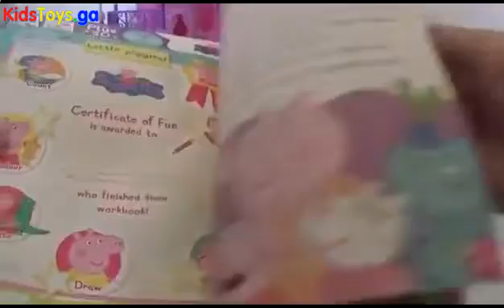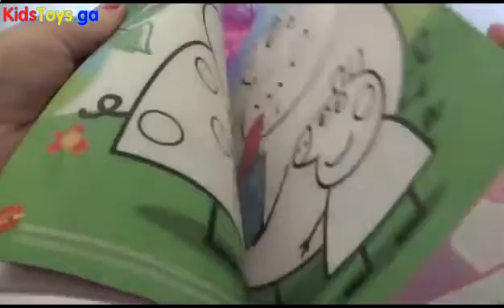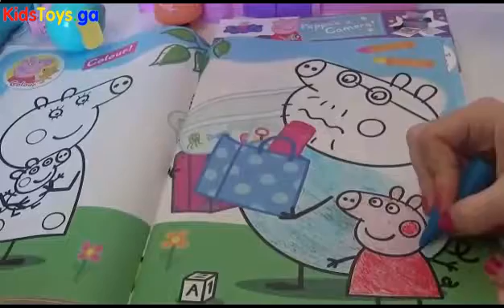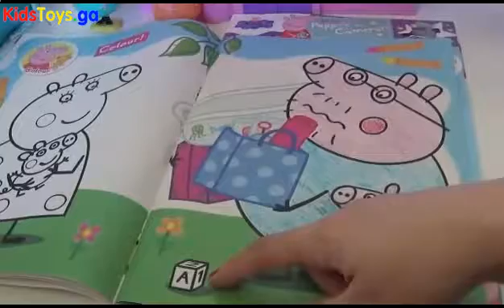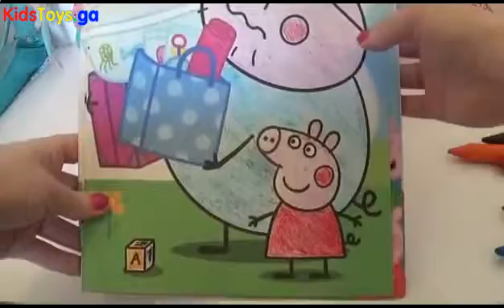PEPPA PIG Colouring Pages Learn colours & colour with Crayons! For kids Coloring and Ice cream toys